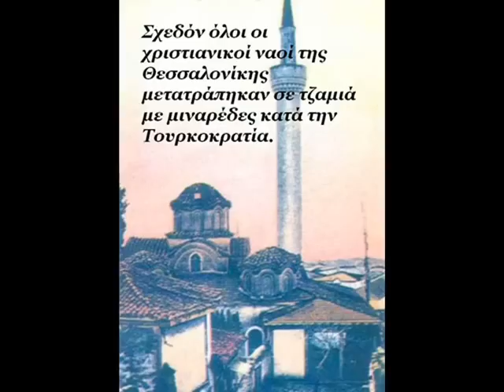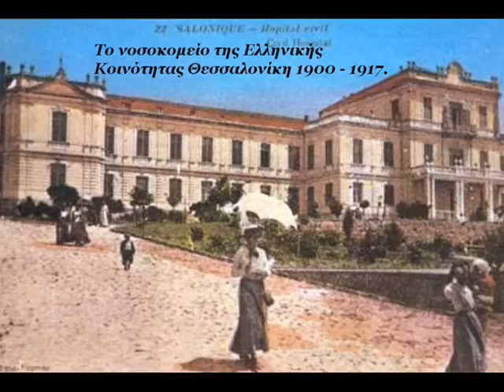Old Thessalonica - Παλιά Θεσσαλονίκη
Old Thessalonica - Η ΘΕΣΣΑΛΟΝΙΚΗ του ΧΘΕΣ ΙΣΤΟΡΙΚΆ ΚΤΊΡΙΑ ΝΑΟΙ Κ Α